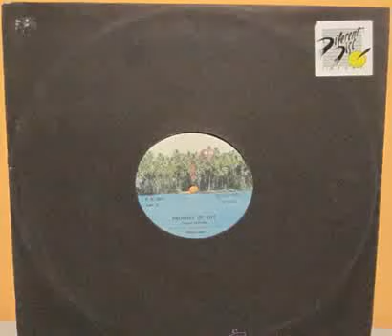Concorde - Prophet Of Life (Instrumental Version) 1982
Label:
Il Discotto Productions ‎– P.R. 001
Format:
Vinyl, 12", 33 ⅓ RPM
Country:
Italy
Released:
1982
Genre:
Electronic
Style:
Italo-Disco